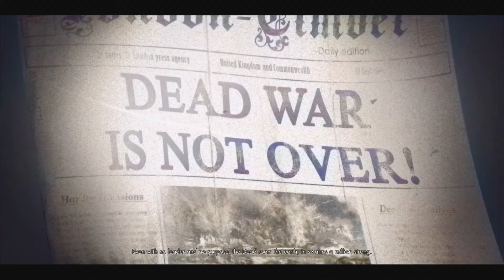Zombie Army 4 Walkthrough Part 1: How To Survive The Zombie Apocalypse On Ps5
n "Zombie Army 4 Walkthrough Part 1: How To Survive The Zombie Apocalypse on PS5," embark on an adrenaline-pumping journey through a post-apocalyptic world infested with hordes of the undead. As a brave survivor, you'll step into the shoes of a seasoned zombie hunter, equipped with an array of powerful weapons and skills.

The walkthrough takes you through the game's opening chapters, where you'll learn the basics of combat, resource management, and strategic decision-making. With the impressive capabilities of the PS5, the game boasts stunning visuals and smooth gameplay, immersing you in a chilling and atmospheric experience like never before.

As you progress, you'll encounter increasingly challenging zombie types, each with their own unique abilities and weaknesses. Your survival skills will be put to the test as you face relentless waves of the undead and encounter intense boss battles.

Guided by detailed instructions and expert tips, this walkthrough helps you navigate treacherous environments, uncover hidden secrets, and optimize your character's progression. Whether you prefer to tackle the apocalypse solo or team up with friends for a cooperative multiplayer experience, this walkthrough ensures you're well-prepared for the relentless onslaught of zombies that await.

Arm yourself, steel your nerves, and prepare for a pulse-pounding adventure in "Zombie Army 4: Dead War" on the PlayStation 5, as you strive to become the ultimate zombie-slaying survivor. Remember, the fate of humanity rests in your hands!